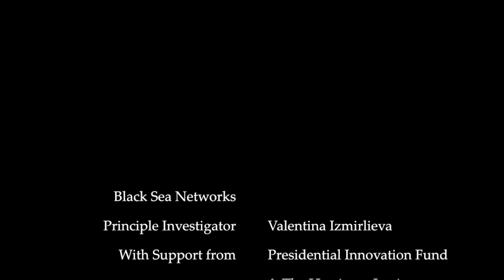The Imitation Imperative | A Public Lecture by Ivan Krastev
Part of the Black Sea Networks Initiative at Columbia University, Prof. Krastev's lecture explores the sources of the multi-lateral "imitation game" that has enveloped the former Eastern Bloc. The lecture was hosted by the Harriman Institute at Columbia University and took place on September 23, 2016. It was organized by Prof. Valentina Izmirlieva. Prof. Alex Cooley facilitated the event.